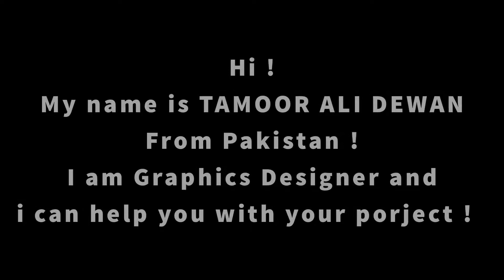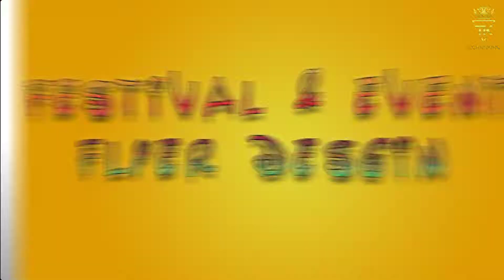Flyer_Design_DJ P A R T Y_Clubing_E V E N T_ F E S T I V A L_Template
Hi. I'm Taimoor, from Pakistan. I'm an hobbyist digital artist